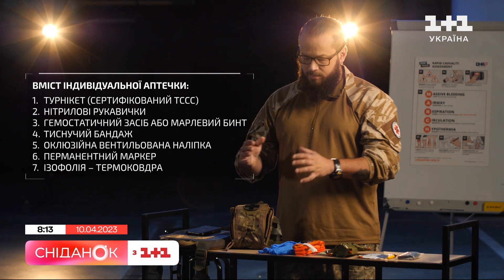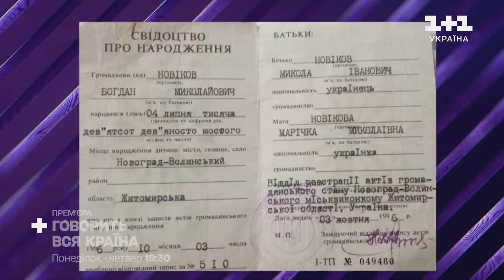Як правильно зібрати індивідуальну аптечку – Врятувати життя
Сьогодні фінальний епізод рубрики про домедичну допомогу “Врятувати життя”. Наш експерт Владислав Чумаченко розповість – як правильно скласти особисту аптечку, щоб вона була не громіздкою, але максимально ефективною. Дивіться.